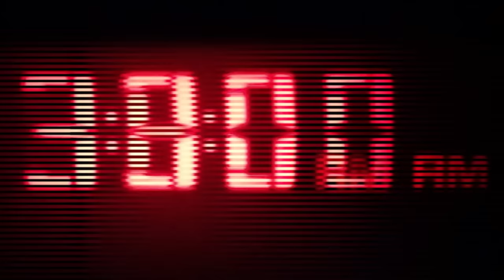DO NOT ORDER ELMO.EXE HAPPY MEAL FROM MCDONALDS AT 3 AM!! (GROSS)